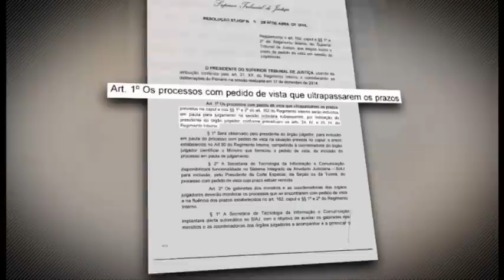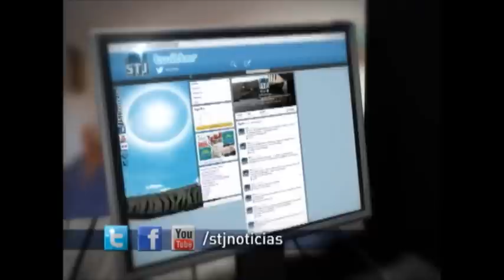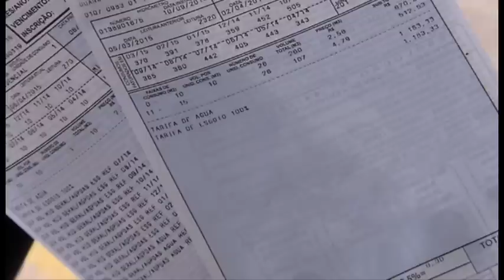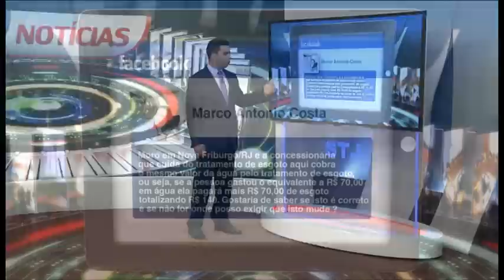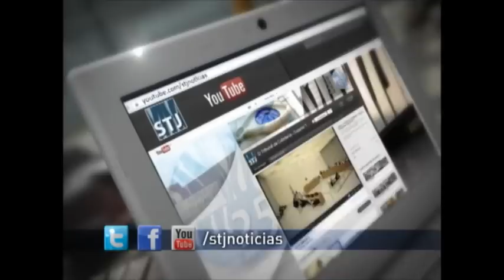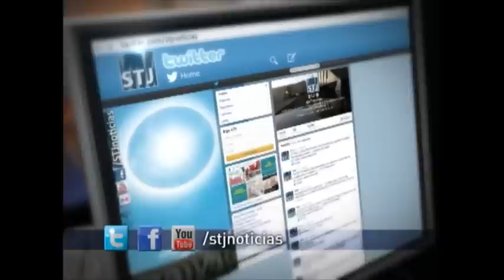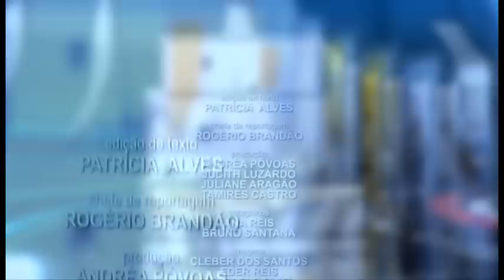STJN nº56: Cobrança de água (25/04/2015)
Esta semana o STJ Notícias vai responder perguntas sobre cobrança de água. Um assunto que muitas vezes gera discussão, pois nem sempre é cobrado o que realmente é consumido pelo usuário do serviço. A advogada Helena Lariucci, especialista em Direito do Consumidor, vai falar sobre o assunto e responder as dúvidas deixadas pelos internautas. E ainda uma reportagem sobre uma mudança no Regimento Interno do STJ, que vai reduzir bastante o tempo que um processo leva para ir a julgamento no Tribunal. O STJ Notícias é exibido pela TV Justiça todo sábado, às 23h, com reapresentação aos domingos (14h) e segundas (0h).